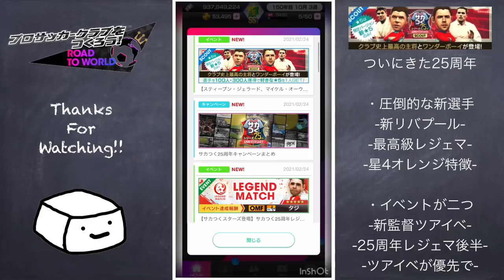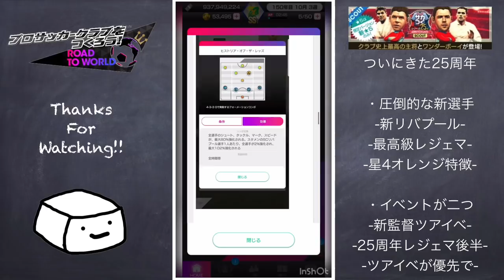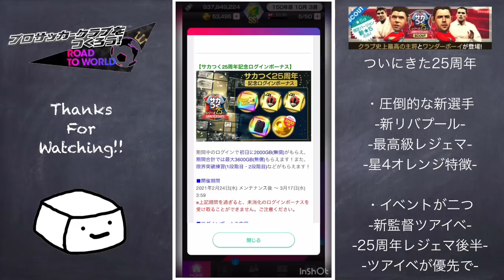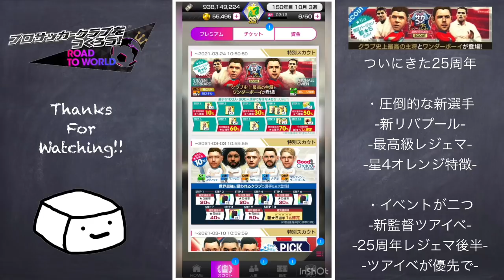【サカつくRTW】25周年アプデ徹底解説！環境を取る新選手に新監督が追加！！